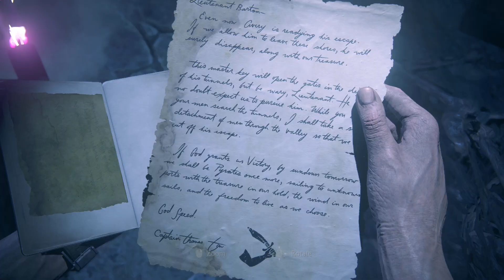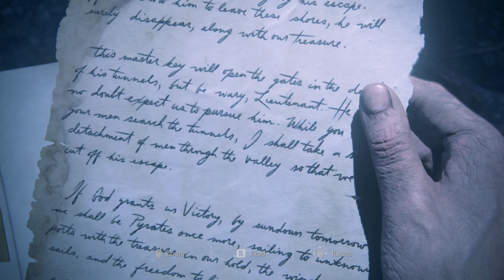Uncharted 4: A Thief's End | PC Gameplay Part 29 GTX 1650 (No Commentary)